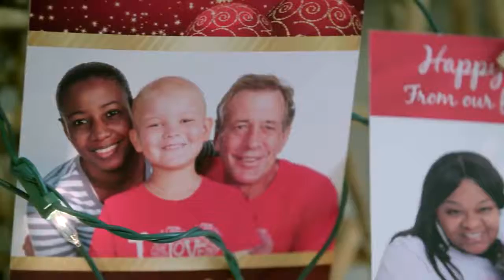Thank you for being part of the St Jude family